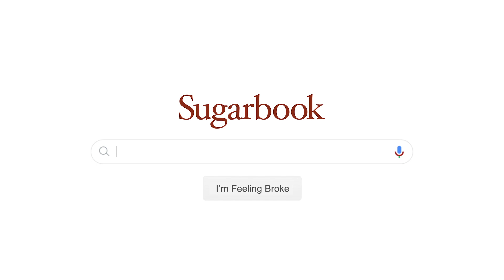Find Sugar Daddies Near me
Find your ideal Sugar Daddy or Sugar Baby – Download Sugarbook App now!